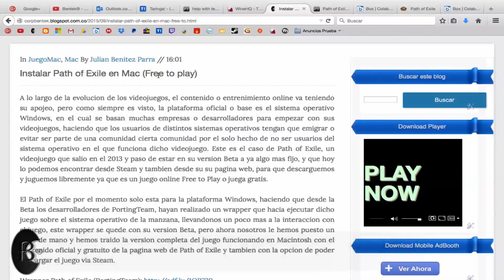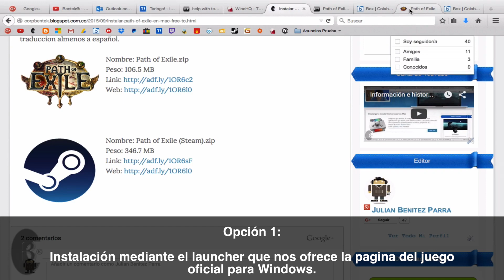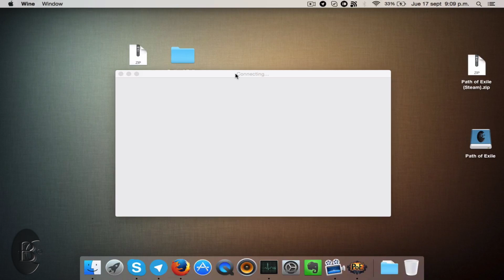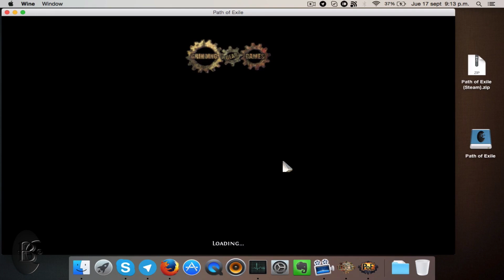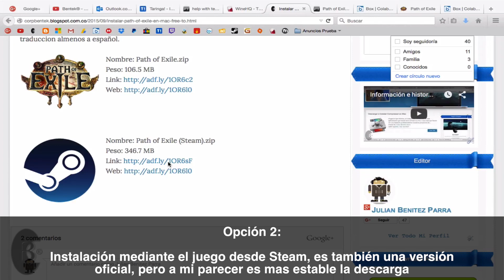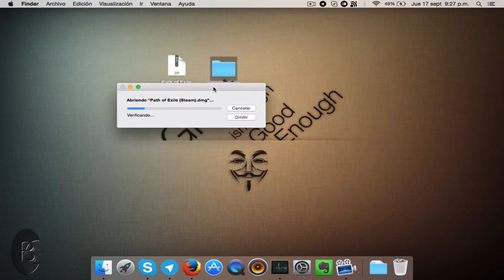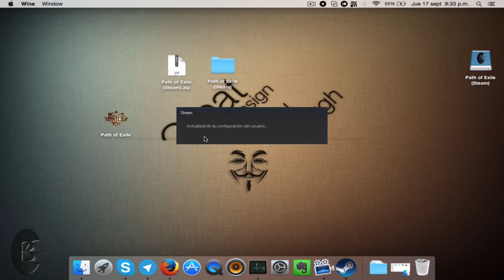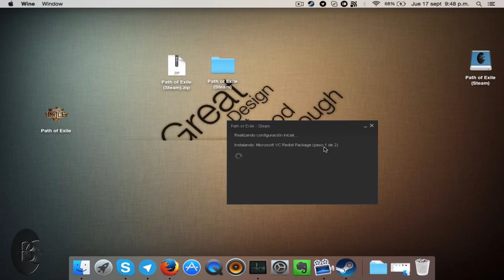Instalar Path of Exile en Mac (Juega Gratis)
Tutorial acerca de como instalar el juego Path of Exile en Mac, este videojuego es un multijugador en linea, el cual no salio para la plataforma Mac, pero que tiene version tanto de launch oficial desde su pagina, como tambien en Steam, por lo tanto se mostraran las dos formas de poder ejecutar este juego de Windows en Mac.